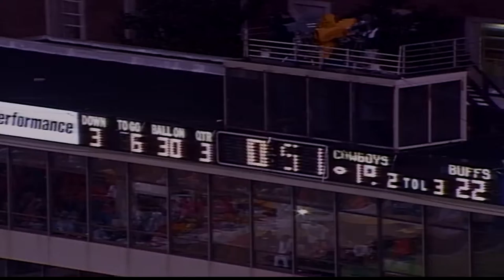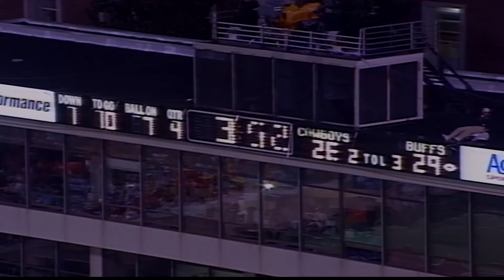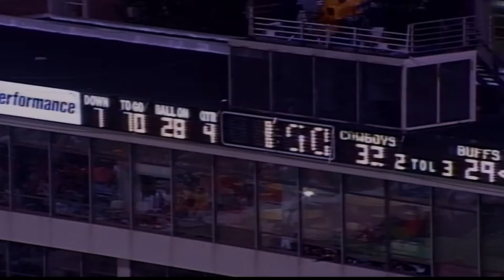1997 Colorado vs Oklahoma St (All 22 Offense)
The coaches film for offense for the CU vs Oklahoma State game in 1997